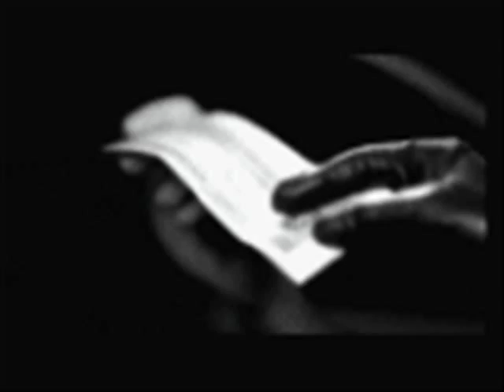Us5 - i will always love you [Us5-FanClub.ucoz.lv]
about richie from us5